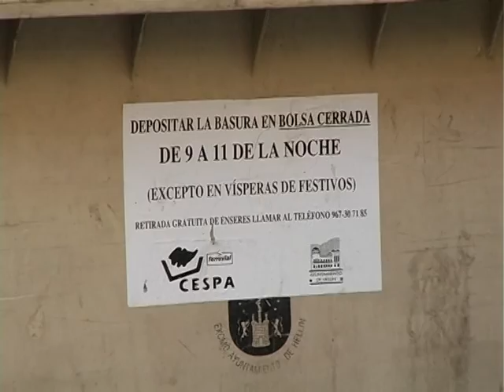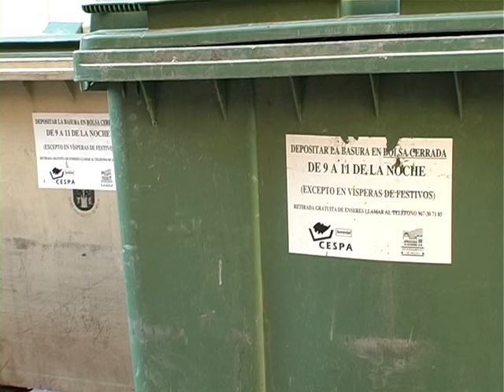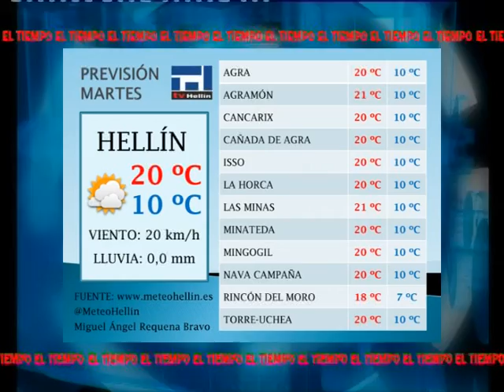Informativos Tv Hellín 20.04.15